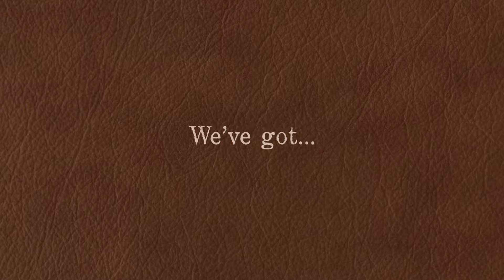White Stallion Ranch, Tucson Video #9 by ICE Design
Promotional video for the White Stallion Ranch in Tucson, Arizona, created by ICE Design.